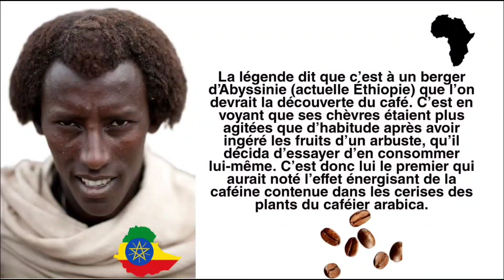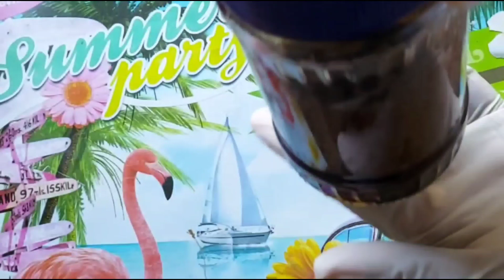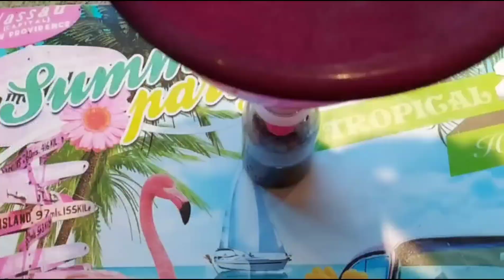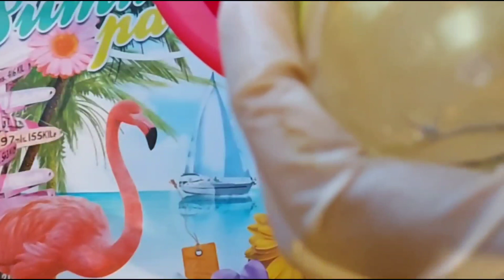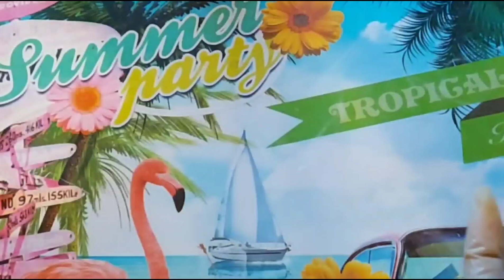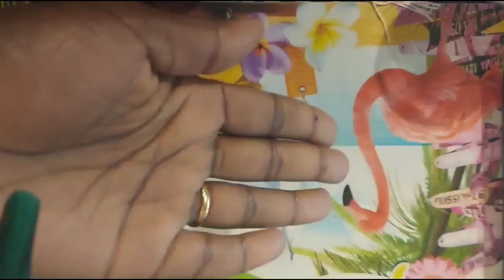HUILE PUISSANTE POUSSE CHEVEUX MAISON ,RESULTAT EFFICACE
La caféine stimule la tige du cheveu et aide les cheveux à croître plus vite en bloquant l’effet de la DHT ( Dihydrotestostérone = hormone majeure impliquée dans la perte de cheveux ) “. La caféine aide également à stimuler la circulation des follicules pileux, qui à son tour favorise la croissance des cheveux.

30 g  de café pour 60 g d'huile
vous pouvez utiliser l'huile de tournesol ,pepin de raisin pour la recette pour la recette ...
.⚠️ cette huile est interdite aux femmes enceintes et aux enfants!  à cause de la présence de la caféine.

Je te propose cette recette très facile pour renforcer tes cheveux

Des questions sur votre routine capillaire ?je reste disponible sur mon Instagram